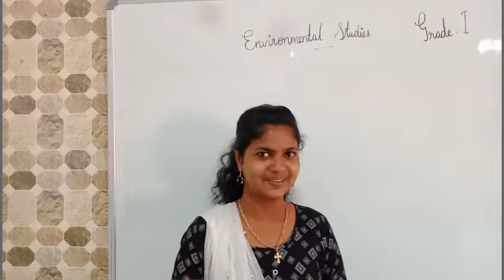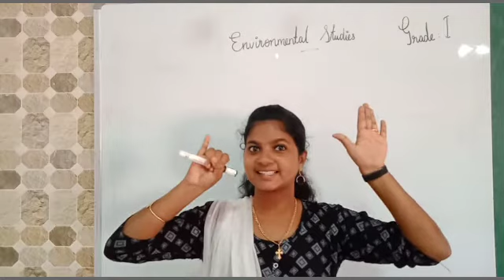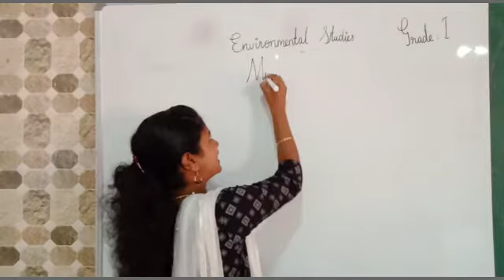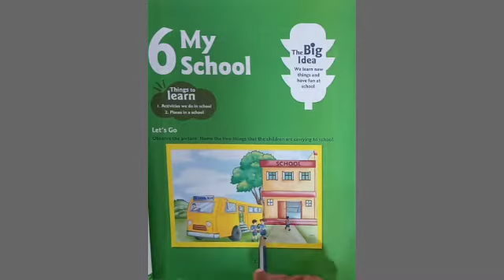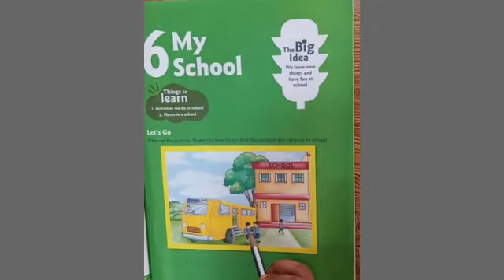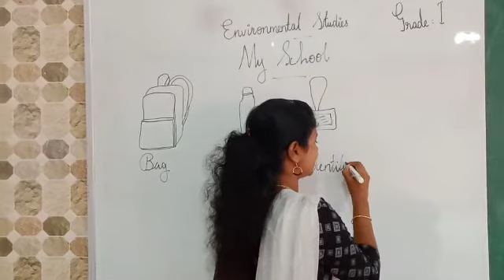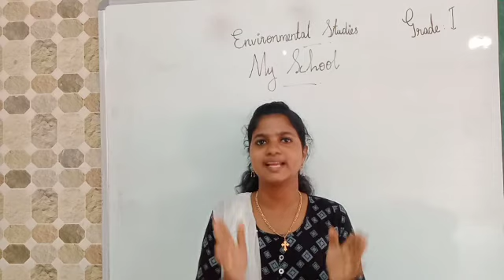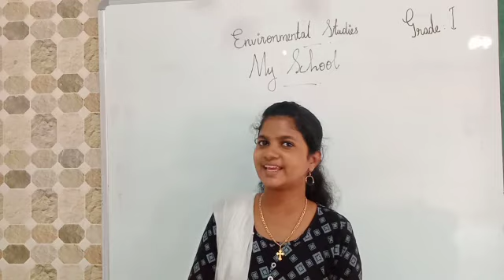05 01 2021 Grade 1 EVS 10 00 am, My School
Explains about the things to be carried to school